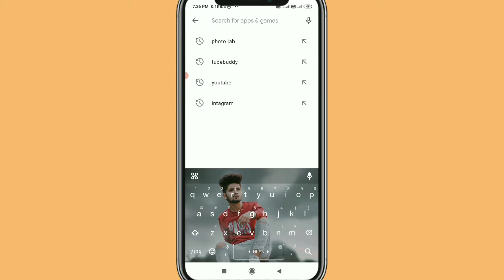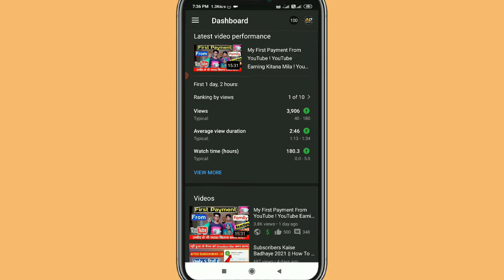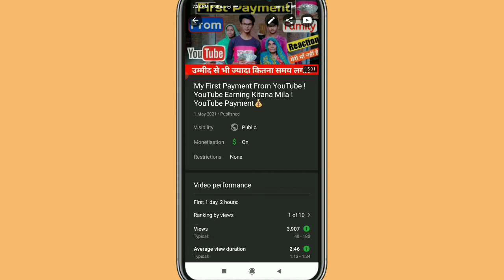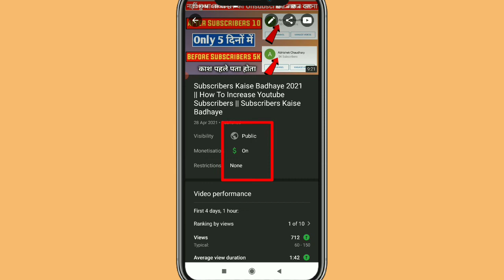BIG UPDATE Yt Studio New Update! YouTube Studio New Update ! YouTube Studio New Update Abhishek Dey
Your Queries _
New Update Yt Studio
Big Update Yt Studio